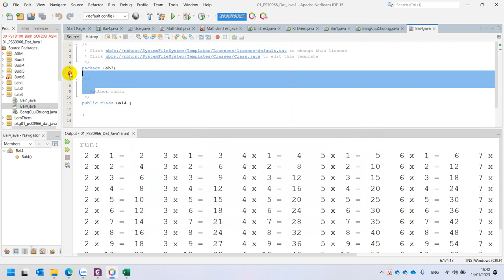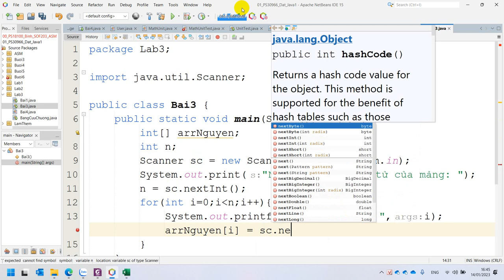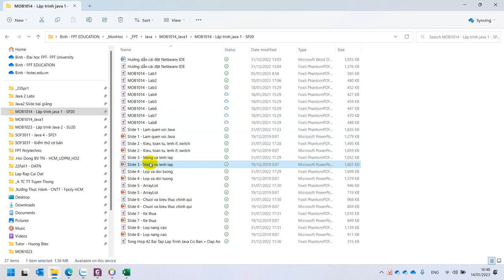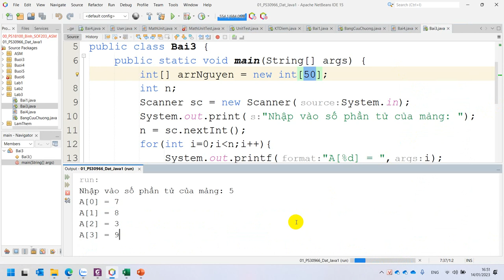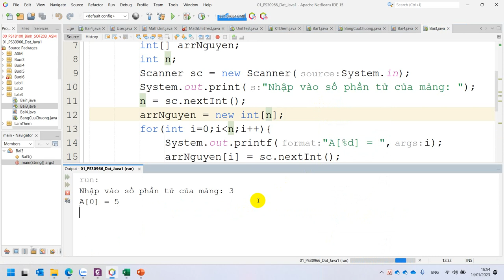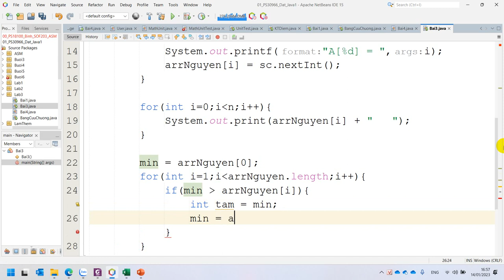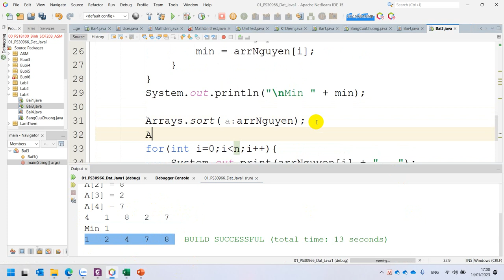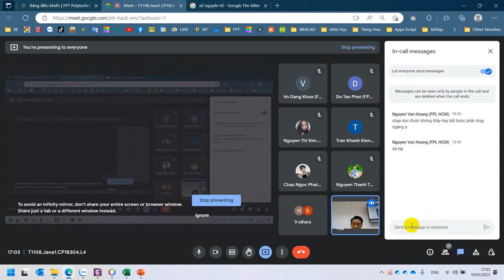Hướng Dẫn Lab 3 Bài 3